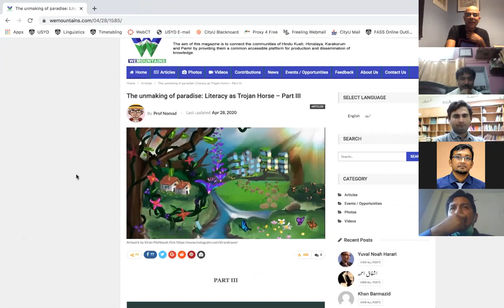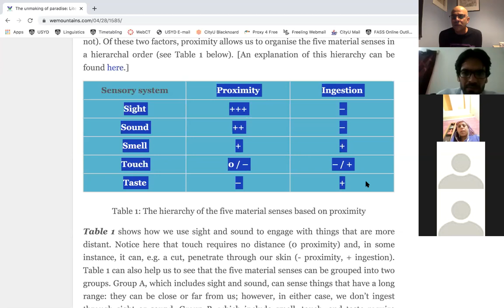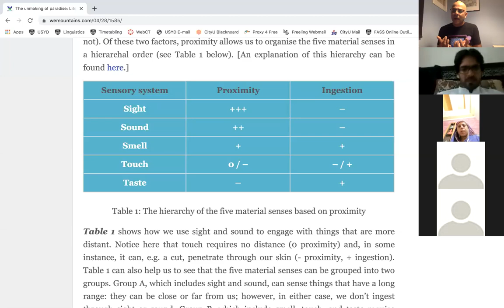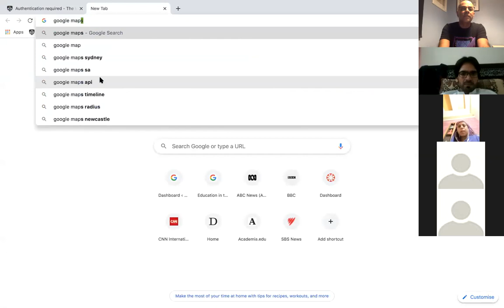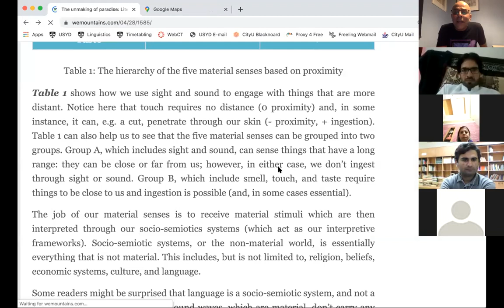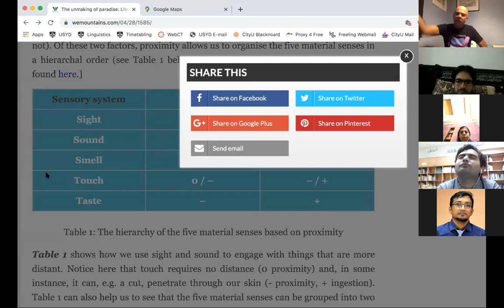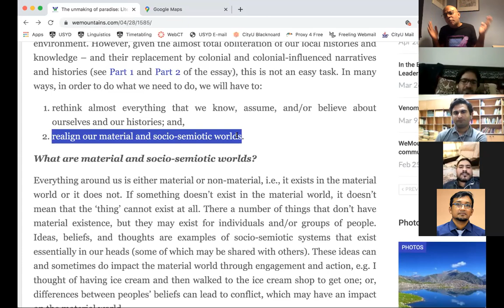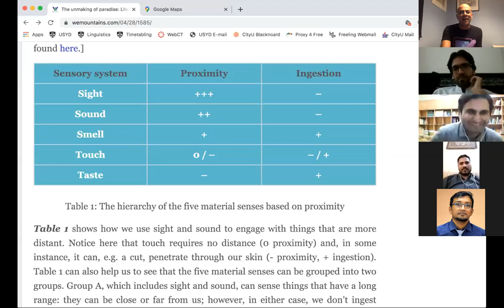Ahmar session in Boli; April 28, 2020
In this session (in Boli), Ahmar elaborates on the differences between the material and non-material worlds; and, the implications/applications of this distinction in our work and lives.